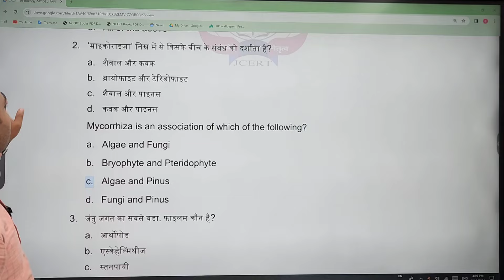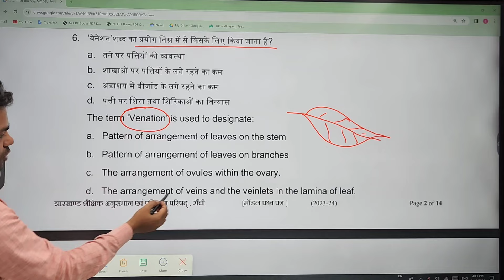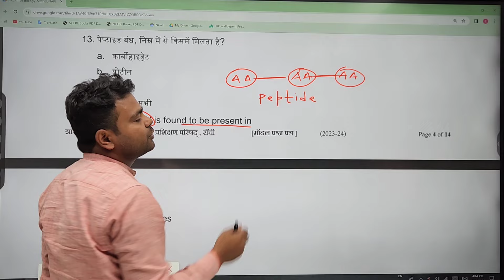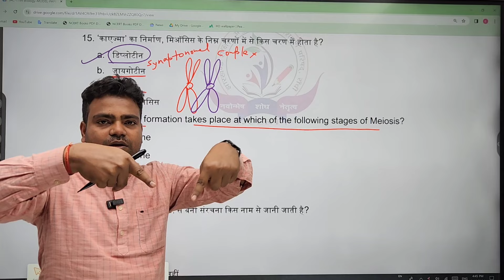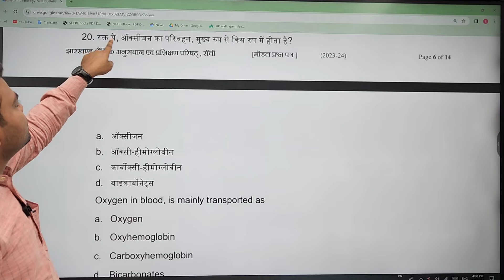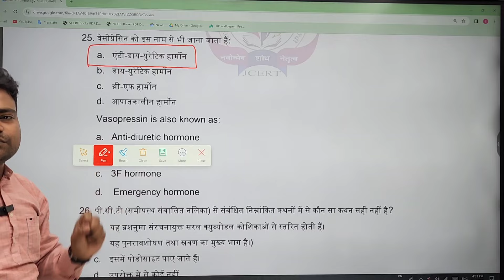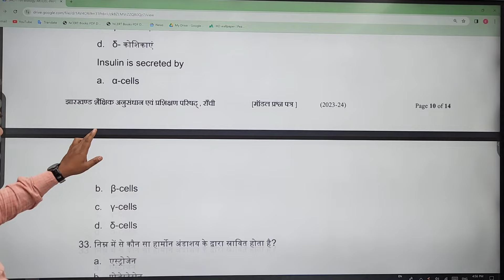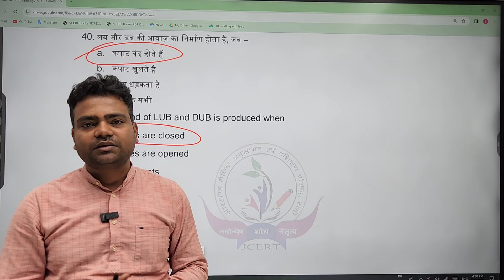Class 11 Objective Questions 2024 | Biology class 11 jac board model paper solution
class_11_model_paper_2024